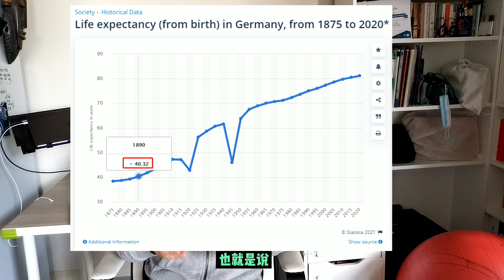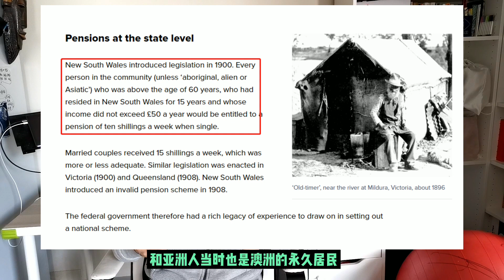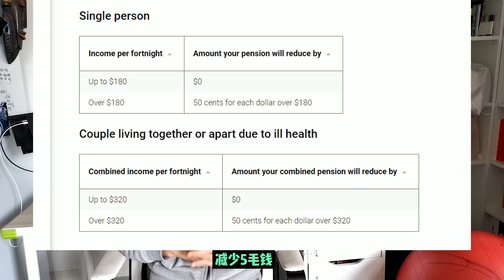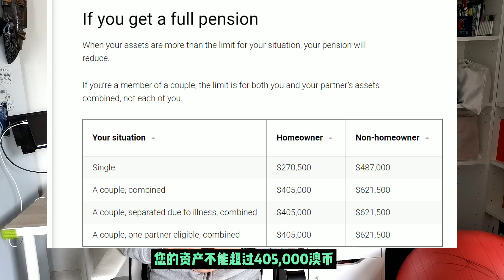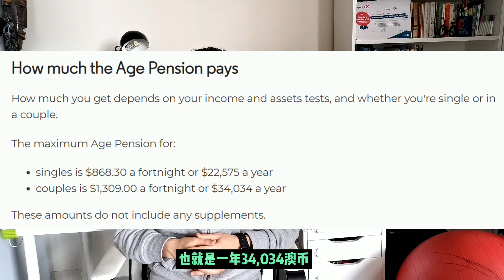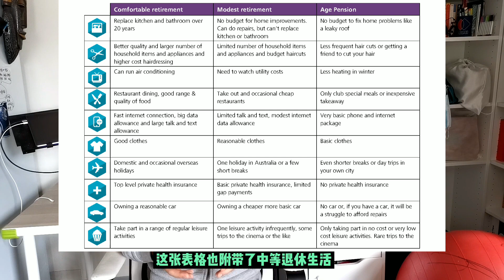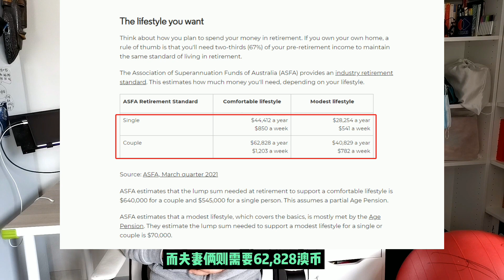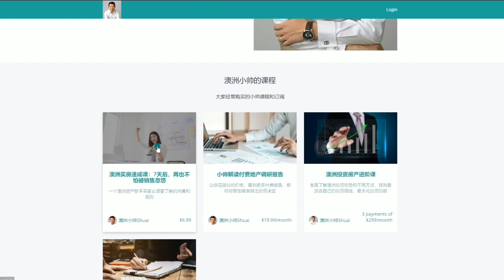澳洲福利 | 政府养老金到底是什么？ 个人养老金和政府的养老金有什么区别？政府的养老金能保障你的退休生活吗？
澳洲福利 | 政府养老金到底是什么？个人养老金和政府的养老金有什么区别？政府的养老金能保障你的退休生活吗？澳洲养老金基础指南：
限时免费直播课：如何通过自营养老金 翻倍房产收益和零交税：

如果你以为澳洲是一个高福利国家，以后可以靠政府养老金来养老，那么现实的真相可能会让你大失所望。

今天这期视频我就来和大家分享一下，关于华人移民对于澳洲养老金的一些误区，希望你能尽早的搞明白这个东西到底是什么，以及常见的一些误区。这样你就有可能有一个更好的养老计划。

澳洲地产私教课，让你快速掌握澳洲地产新思维，少走弯路，再也不被忽悠，课程链接：

如果你也在创业：《分享：让你获得不公平的竞争优势》：

视频中许多素材和设计来自于Canva (可画)，你可以在这里免费注册：

值得阅读的书籍：
富爸爸穷爸爸：20周年纪念版：有钱人教给他们的孩子关于钱的知识，而穷人和中产阶级却没有！
巴比伦最富有的人：原始版本，已还原和修订：
思考与致富：https：//amzn.to/3tYcA5V

我使用的设备：
录像：华为Mate 20 X：

澳洲小帅是澳洲牛油果财富（Avocado Wealth）的买家服务代理，专注于帮助澳洲忙碌的专业人士和生意人士，通过房产捡漏新思维，高效地建立正现金流的地产投资组合，让忙碌人士在用自己的时间和技能赚钱的同时，把自己的高收入变成可持续带来被动收入的资产，最终用资产被动收入取代个人收入，把时间还给你自己。